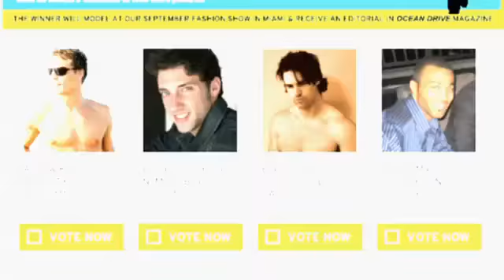Is this the 'Sexiest Guy Next Door'? - 2010-07-16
San Juan Capistrano resident Brad Scott was named one of the finalists from Perry Ellis' Sexiest Guy Next Door contest.  Video by Tanya Lyon. Published on 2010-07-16